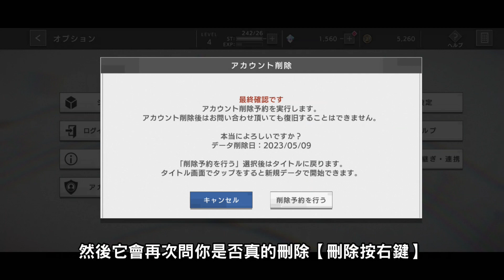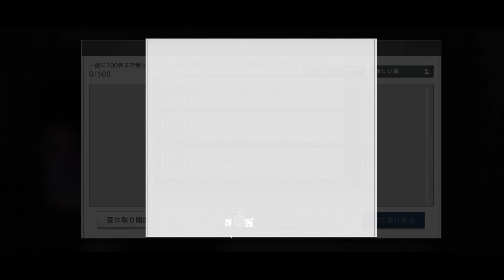【404 GAME RESET -錯誤遊戲Reset】最速刷首抽教學(日版限定) [404 GAME RE:SET ‐エラーゲームリセット‐]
最速首抽教學

緋染天空的ゆーげん老師Ｘ尼爾：自動人形的橫尾太郎
世嘉4月必玩手遊大作。

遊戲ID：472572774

00:00 開始
00:16 前言
00:24 是日版
00:34 教學開始
01:02 跳過教學關鍵選擇
01:58 最強排行榜